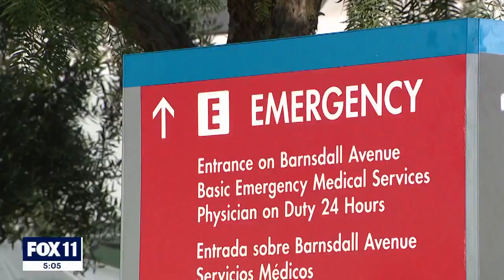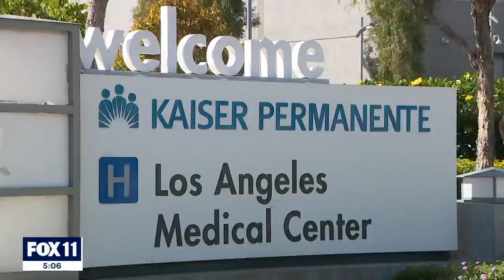Kaiser Permanente employees begin 3 day strike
More than 75,000 Kaiser Permanente employees are on a three day strike, demanding better pay and working conditions.